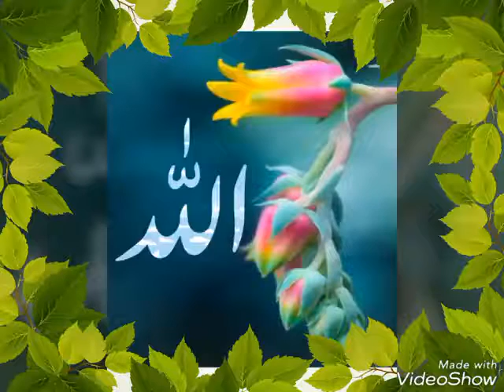Allah Ki Tareef -24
Allah Ki Tareef